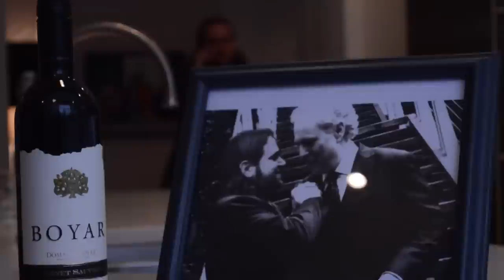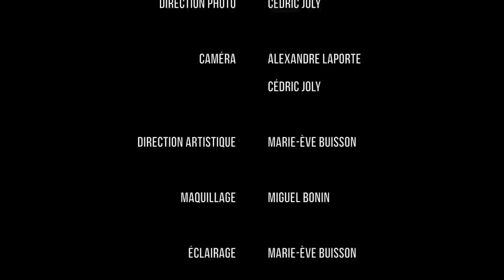Peau-de-Vingt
Voici le court-métrage final pour le cours Réalisation et Montage par des élèves d'art, lettres et communication profil cinéma de 2ième année.

Par:
Marie-Ève Buisson
Jérémie Gualmini
Cédric Joly
Alexandre Laporte

Et sans oublier notre fabuleux figurant: Gabriel St-Pierre !!!

Merci à Kyril Dubé pour le soutient et ses fabuleux conseils.